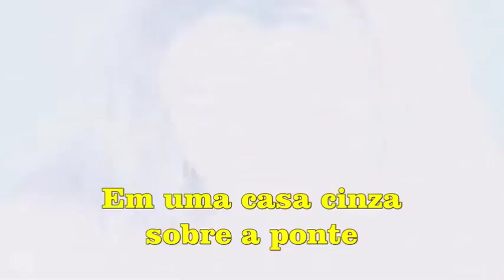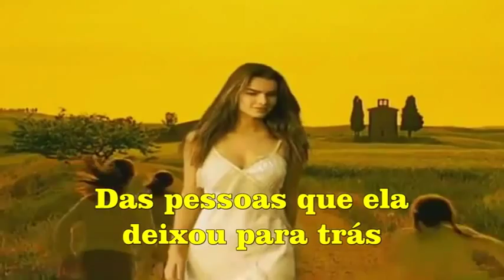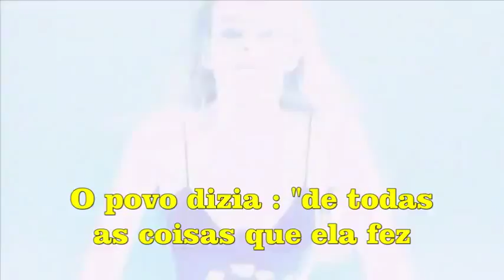Anything Box - Carmen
"Peace" album (1990)